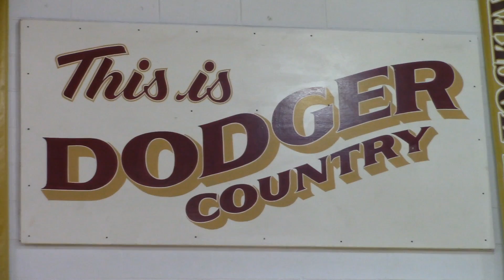2021 Madison Dodgers Team Preview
The following is a 2021 team preview video on the Madison Dodgers wrestling team from Madison High school in Morris County, NJ.